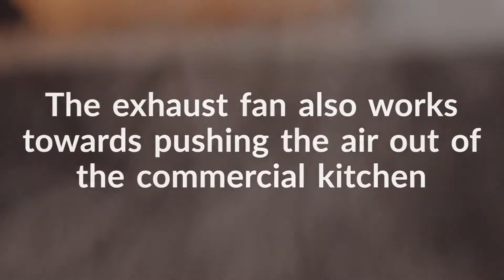knowing about the right ventilation system for you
This article is about the precaution of air Ventilation in a restaurant kitchen. Factors to be considered when going to choose wholesale custom range hoods. Maintenance tips of the Commercial stove, exhaust vent, Design of kitchen